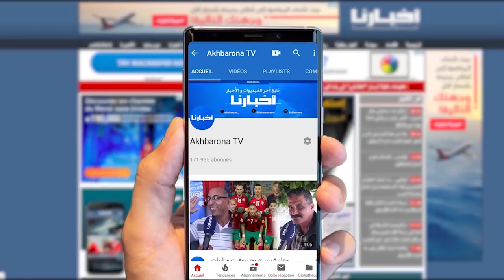حنا كنقراو من نيتنا وهما دايرين لينا حالة غش..تلاميذ وأباء غاضبون من تصحيح امتحانات الباك بالبيضاء